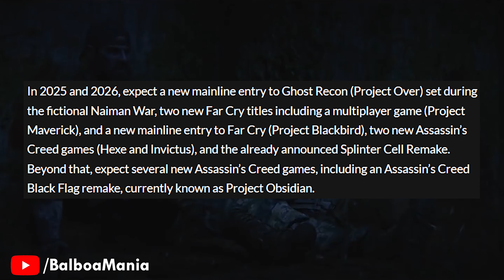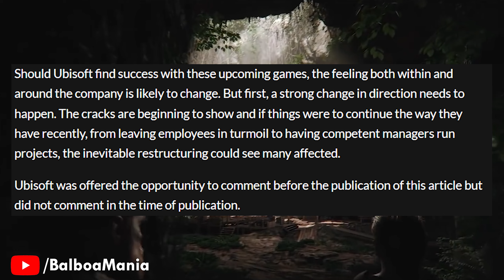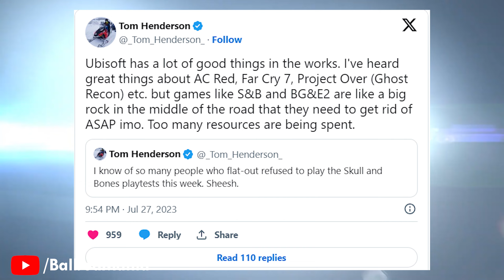The Next Ghost Recon™ OVER (2025) Just Got BIG NEWS...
The Next Ghost Recon Game 'OVER' Is Coming 2025 Ubisoft Original. Ubisoft's Next Open World Ghost Recon Game 'Codename Over' is the sequel to Ghost Recon Breakpoint and could arrive as early as 2025. This latest Ghost Recon Update outlines the progress of development over at Ubisoft.

⏰ Timestamps
00:00​ - Ghost Recon Project Over New Update
00:30 - New Details On Next Ghost Recon Game & Ubisoft Titles
01:05 - Last Chance For Current Ubisoft Structure
02:13 - Ghost Recon Infinity... Likely Soon
02:40 - Release Dates!
02:50 - Ghost Recon Project Over "Looking Good"
03:31 - Less Hurdles For Upcoming Single Player Games
03:50 - GTA 6 May Delay Ghost Recon

I"Project Over" is poised to redefine the tactical shooter genre as the next mainline installment in the renowned Ghost Recon series. Developed with cutting-edge technology and a commitment to pushing boundaries, this game promises to deliver an unparalleled gaming experience.

Set in a sprawling open world teeming with diverse environments, from dense urban landscapes to rugged wilderness, "Project Over" offers players unprecedented freedom to execute their missions with strategic precision. Whether infiltrating enemy strongholds under cover of darkness or engaging in high-stakes firefights amidst dynamic weather conditions, every decision matters in this immersive and reactive world.

With next-gen graphics powered by the latest hardware, players will be immersed in stunningly realistic visuals, from intricately detailed environments to lifelike character animations. The power of the PS5 Pro enhances this experience further, leveraging its capabilities to deliver unparalleled performance and visual fidelity, ensuring that every moment feels cinematic and engaging.

"Project Over" isn't just a game; it's a vision for the future of the Ghost Recon franchise. If successful, it could pave the way for a new lineup of titles that continue to push the boundaries of tactical gameplay and storytelling. With its ambitious scope, innovative mechanics, and commitment to delivering a true next-gen experience, "Project Over" is poised to become a landmark entry in the Ghost Recon series, setting the standard for the genre for years to come.